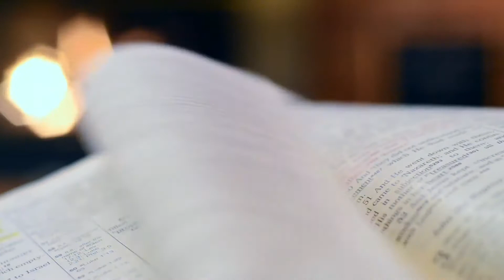Monday Morning Talks - Episode 3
Conversations about yesterday's sermon with Ryan Baker and Mark Weber.  Our text for this week was John 9 and the man born blind.